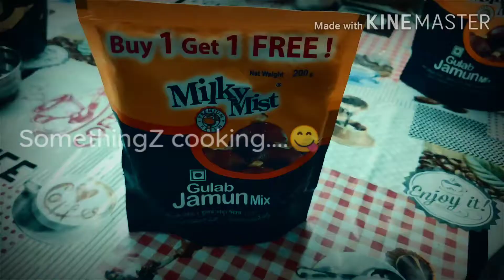Instant Gulab jamun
Sweet treat. Indian traditional sweet.

Come join us. In this cooking world of simple recipes

Camera:                            Redmi k20 pro
recording mic :                Redmi k20 pro inbuilt
Editing software:             Kinemaster
Commentary camera:    Abin
Food preparation team: Sreeja, Abin
Editing :                             Abin

Ingredients

Milky Mist Instant Gulab jamun mix 1 pack

Preparation method:

Dough preparation:

    1)  Knead Milky Mist Instant Gulab Jamun mix with milk to soft dough.

    2) Prepare small ball shaped gulab jamuns with the prepared dough.

Sugar Syrup preparation:

    1) Add 2 cups of water and sugar respectively to the pan.

    2) Add crushed cardamom to the sugar syrup water.

    3) Boil the mixture till it reaches a stretchable consistency.

Gulab Jamun preparation:

    1) Add 300 ml of oil to the pan.

    2) Deep fry the dough balls till it turn golden brown color.

    3) Dip the golden brown colored dough balls to the sugar syrup.

    4) Keep aside for 30 minutes so that the fried dough balls gets soaked in the sugar syrup.

    5) Serve hot and tasty Gulab Jamuns.